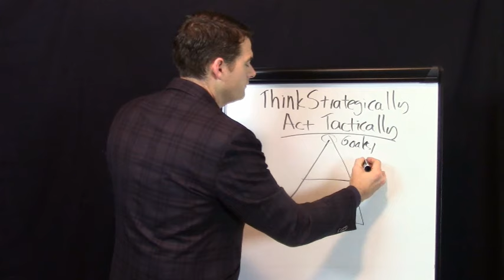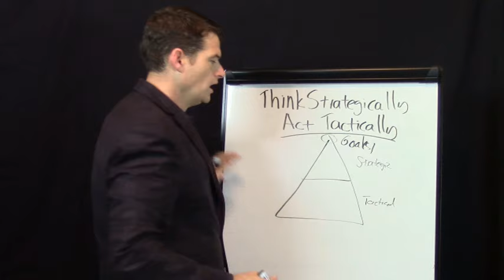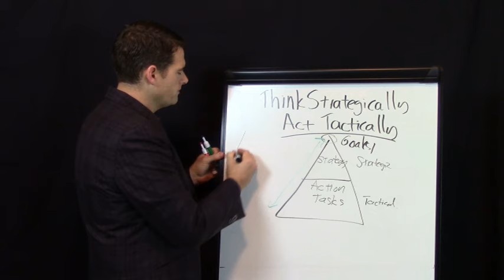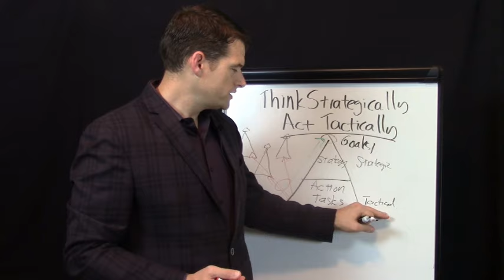How to Think Strategically and Act Tactically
Strategist John M. Hawkins gives his perspective on how to think strategically and act tactically